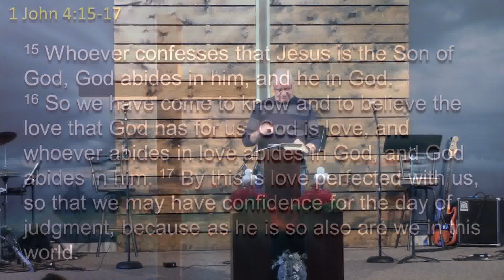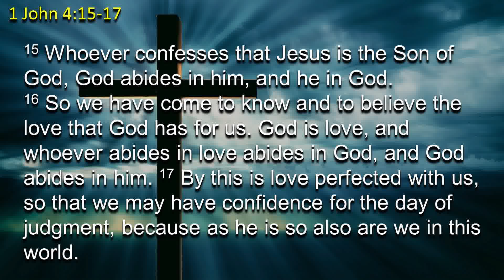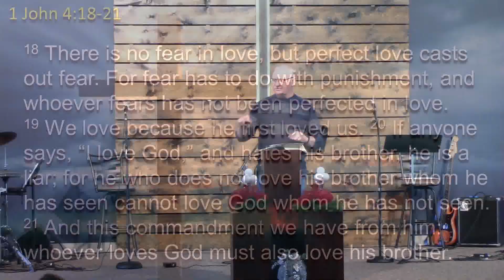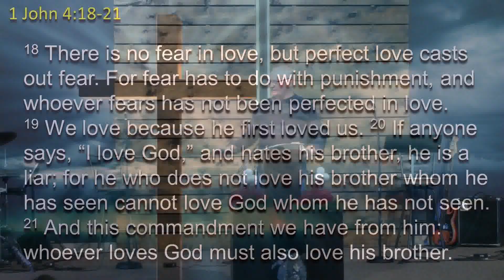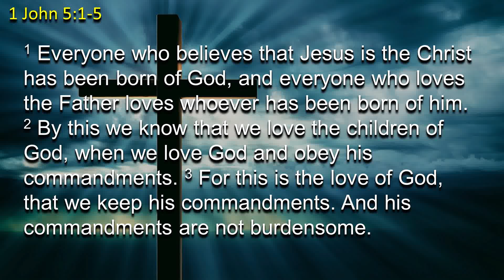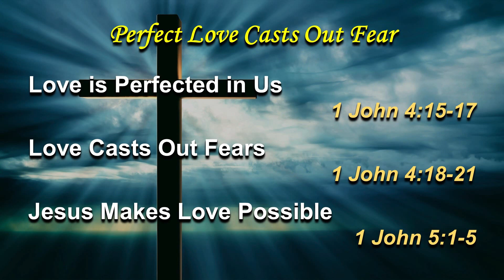**All We Need Is Love: Perfect Love Casts Out Fear** | Christway Church | Sermon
Facebook ChristwayChurchGodfreyIL